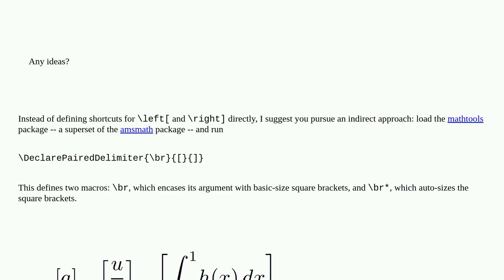Tex: How to shorten a math command in Latex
How to shorten a math command in Latex

A special thanks goes out to the community

  macros math-operators